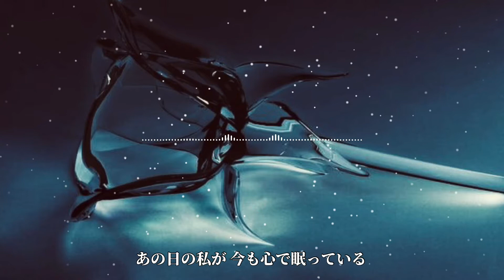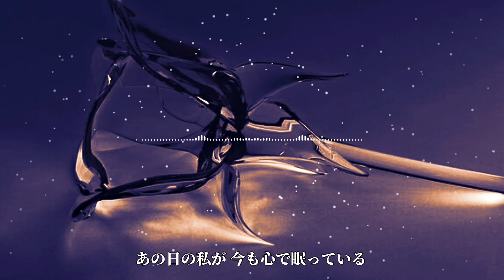スカーレット (岩男潤子) アニメ【妖しのセレス】主題歌 (歌詞付き) Cover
2000年4月19日リリース
8枚目のシングル

作詞/高橋研
作曲/澤近泰輔
編曲/山本はるきち